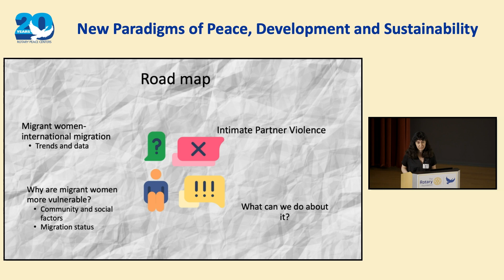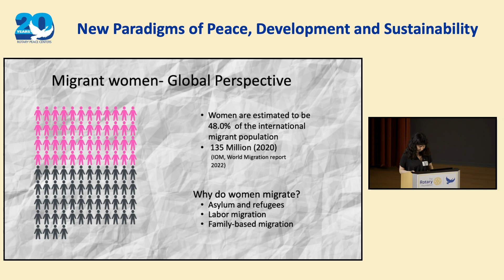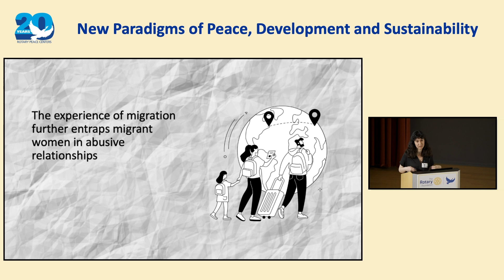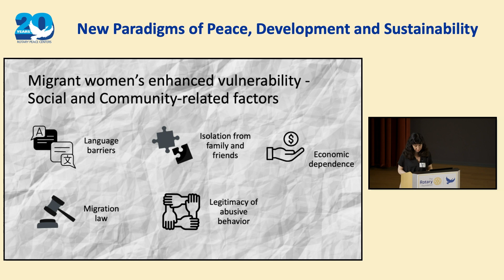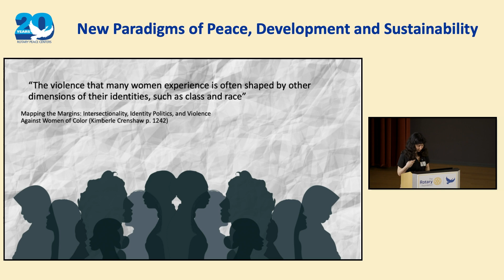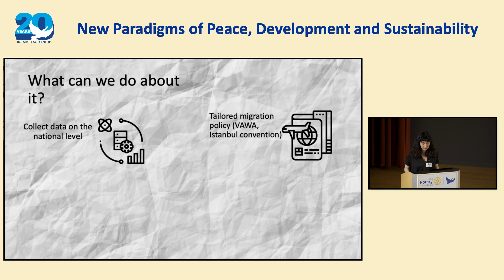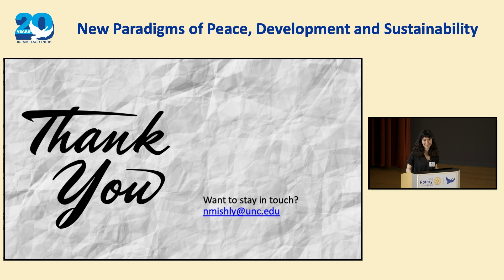Neta Mishly - Strategies to Mitigate Migrant Women's Vulnerability to Intimate Partner Violence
We are pleased to share Neta Mishly's (Class 20) presentation titled "Strategies to Mitigate Migrant Women's Vulnerability to Intimate Partner Violence (IPV)." This presentation took place at the Duke-UNC Rotary Peace Center's 20th Annual Spring Conference, which took place on April 1, 2023 at the FedEx Global Education Center at UNC-Chapel Hill.